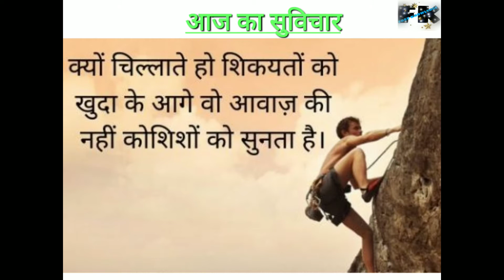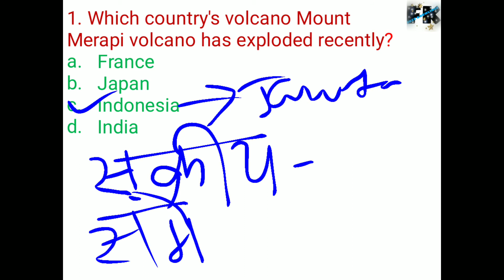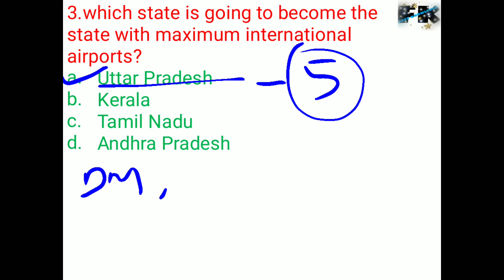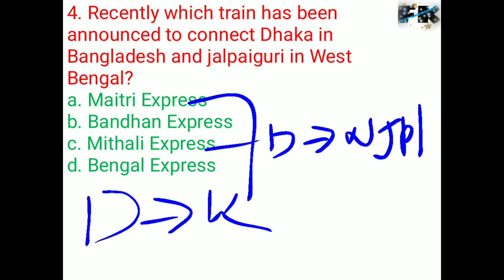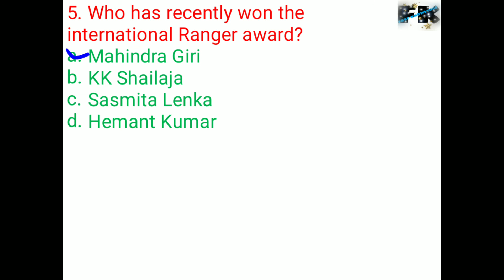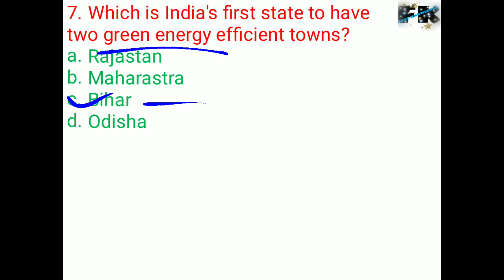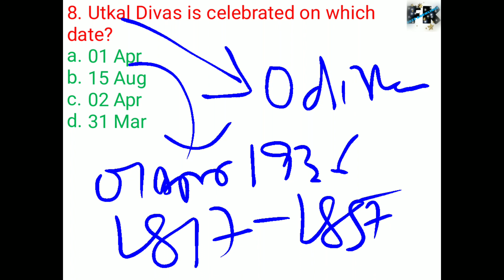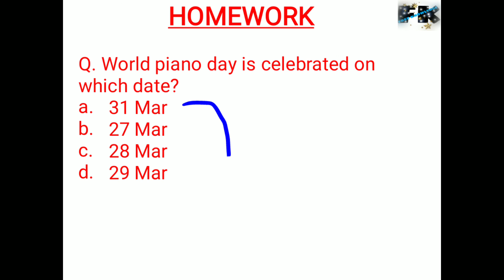Daily Current Affairs/01 Apr current affairs 2021/Current GK-UPSC,RRB,SBI,SSC,All Defence Exams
This is a Current Affairs video for all exams like RRB,NTPC,ALL DEFENCE EXAMS - NDA,CDS,ACC,TES, BANKINGS,ALL STATE N CENTRAL GOVT EXAMS INCLUDING CIVIL SERVICE ALSO
1. Daily current affairs
2. general knowledge
3. general awareness
4. boost your current affairs strategy
5. English current affairs
6. Hindi current affairs
7. current affairs by free knowledge
8. how to increase current affairs strategy

1. दैनिक करंट अफेयर्स
2. सामान्य ज्ञान
3. सामान्य जागरूकता
4. अपने करंट अफेयर्स की रणनीति को बढ़ावा दें
5. अंग्रेजी करंट अफेयर्स
6. हिंदी करंट अफेयर्स
7. मुक्त ज्ञान द्वारा करंट अफेयर्स
8. कैसे करेंट अफेयर्स रणनीति को बढ़ाएं